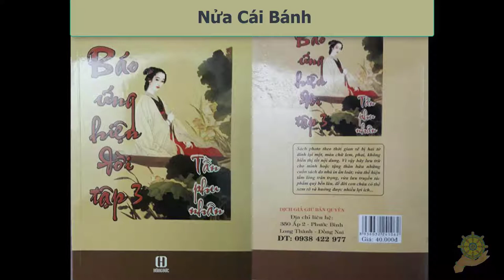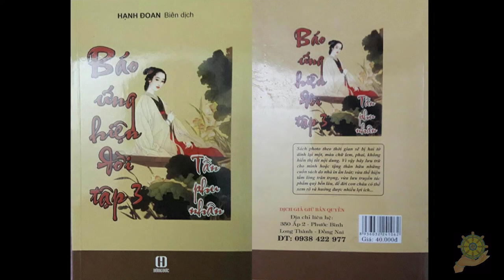30 Nửa Cái Bánh [Báo Ứng Hiện Đời Tâp 3] - Hạnh Đoan - Tần Phu Nhân